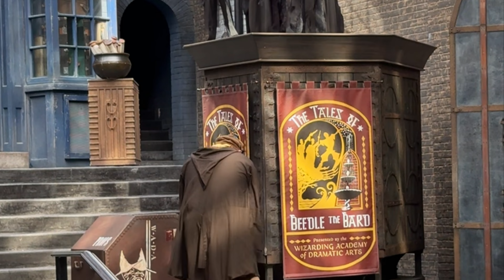The Tale of the Three Brothers - Full Show in Diagon Alley